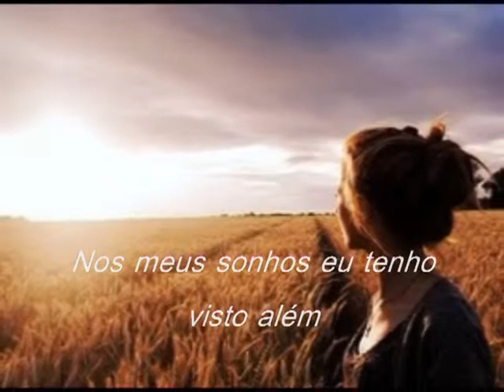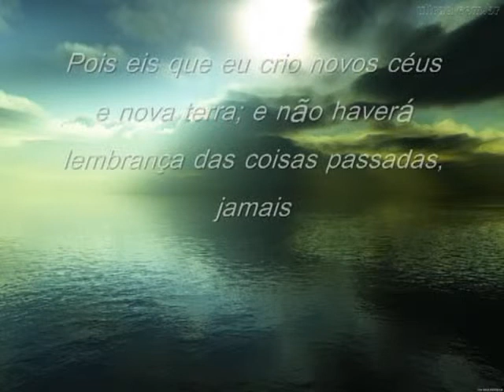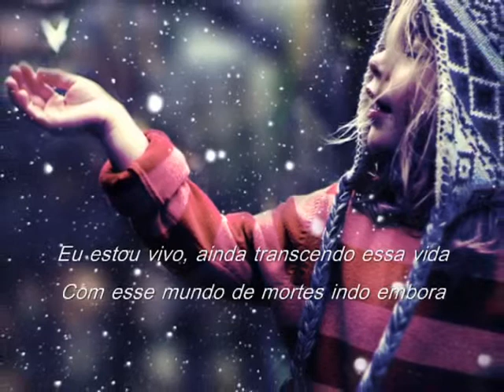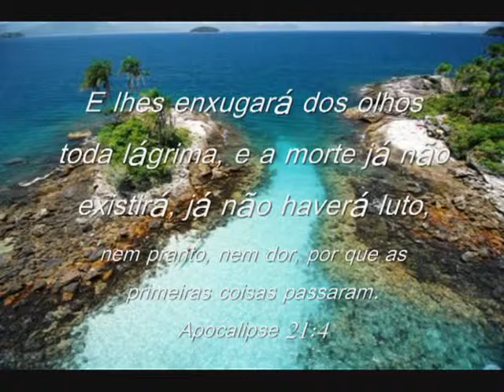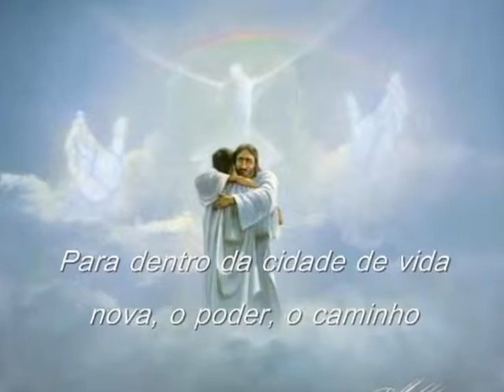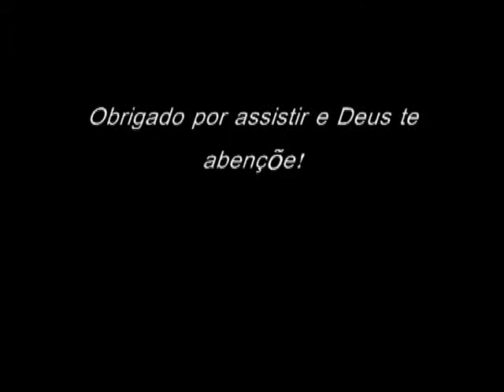Theocracy New Jerusalem Legendado